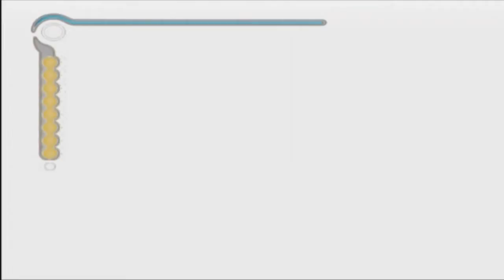Prince Of Persia: Sands Of Time Let's Play Part 38